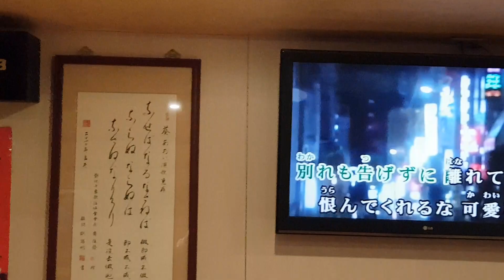新宿時次郎 cover 吳嘉賓 葵 2019/01/19